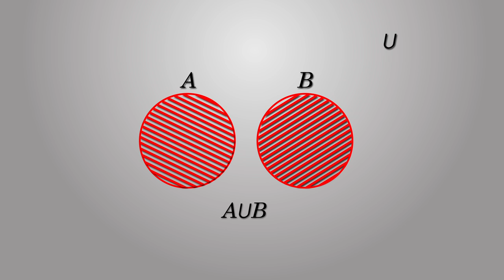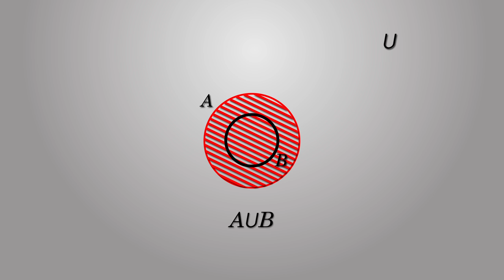union de dos conjuntos